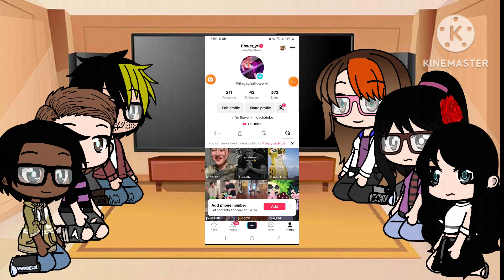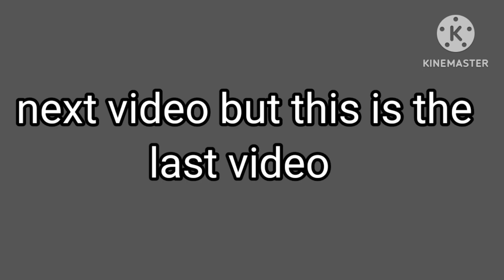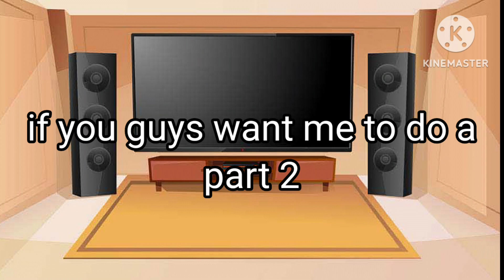my irl friends react to my fyp (not original)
I saw gachatube did this so I decided to make it

thx u for watching

bye guys 👋